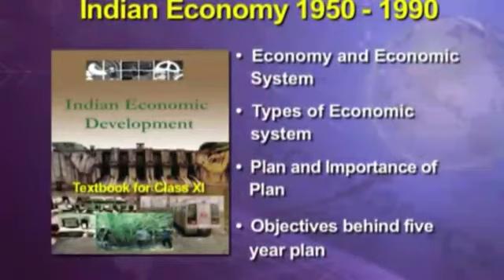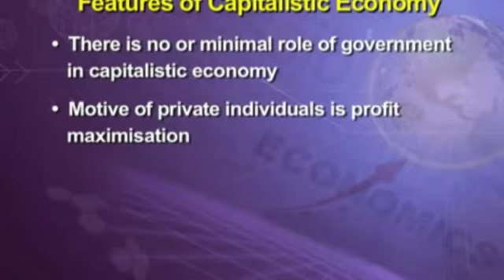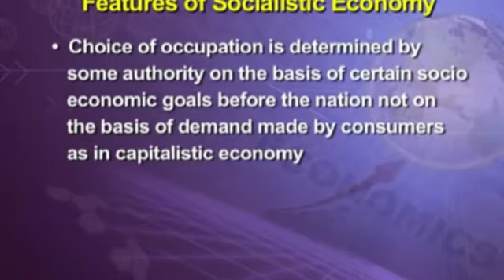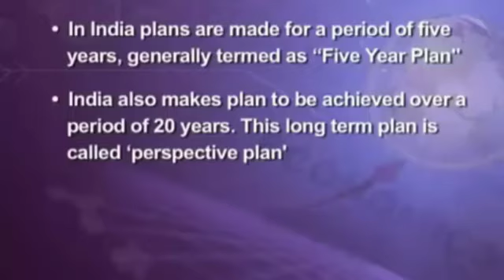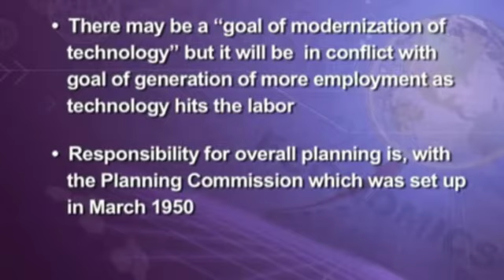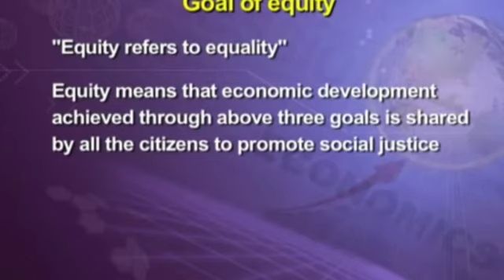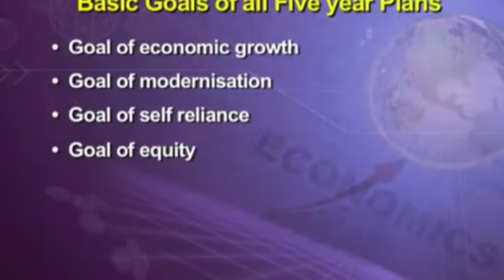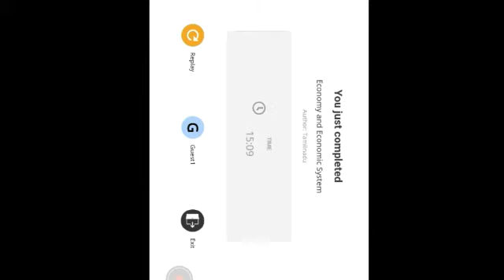SDA Hr. Sec. School Shanmugapuram Puducherry XII Economics